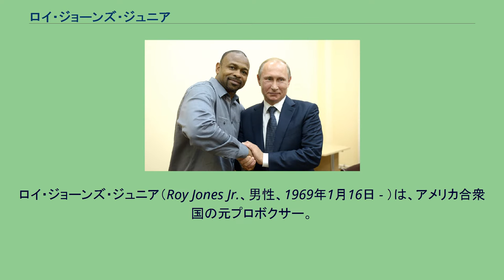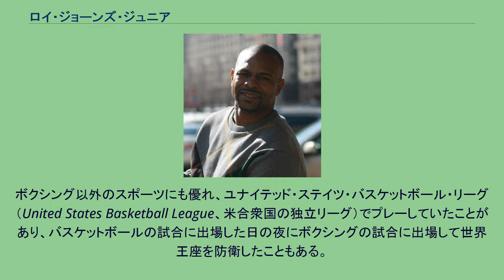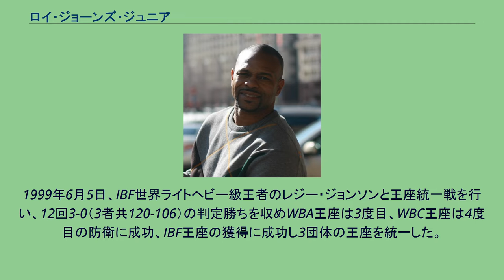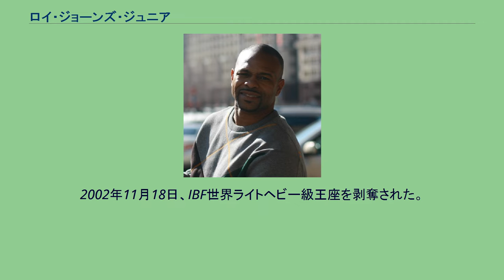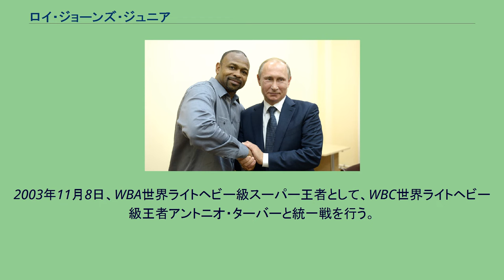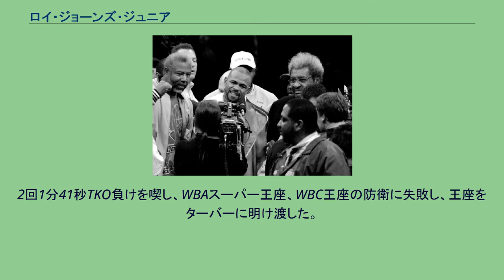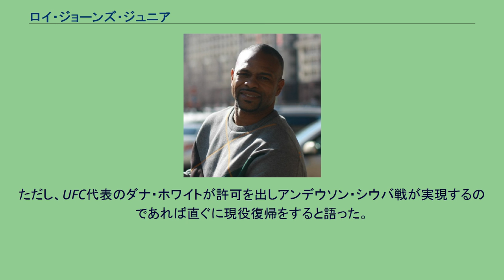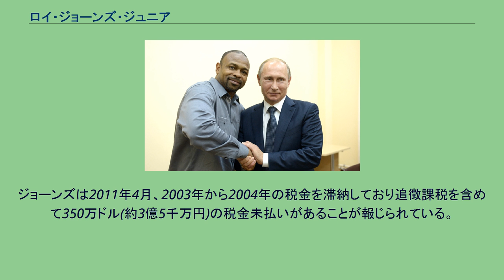ロイ・ジョーンズ・ジュニア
ロイ・ジョーンズ・ジュニア（Roy Jones Jr.、男性、1969年1月16日 - ）は、アメリカ合衆国の元プロボクサー。
フロリダ州ペンサコーラ出身。
ボブ・フィッシモンズに続き、ミドル級出身でヘビー級の王座を獲得した史上2人目のボクサー。
ミドル級、スーパーミドル級、ライトヘビー級、ヘビー級の4階級を制覇し、長きに渡りパウンド・フォー・パウンド最強と目されていた名選手。
プロモーターとしてロイ・ジョーンズ・ジュニア・ボクシング・プロモーションズを主宰している ボクシング史上最高の身体能力を持つ選手との呼び声が高い。
重量級としては破格のスピードを活かしたイマジネーション溢れる攻撃が特徴で、瞬間を捉える能力は他の追随を許さなかった。
防御勘にも長けており、腕を後ろに回してラッシュをかわしたり、余裕を見せ試合中に対戦相手を煽ったりと客の心を掴む術も一流だった。
また、手数は単発傾向にあるものの、オフェンスは的確で多彩であり、特にジャブとダイレクトブローが冴え、飛び込みざまの左フック、顔面とボディの急所を的確に打ち抜くコンパクトなコンビネーションを得意としていた。
ボクシング以外のスポーツにも優れ、ユナイテッド・ステイツ・バスケットボール・リーグ（United States Basketball League、米合衆国の独立リーグ）でプレーしていたことがあり、バスケットボールの試合に出場した日の夜にボクシングの試合に出場して世界王座を防衛したこともある。
また選手活動と並行して、ミュージシャンとして複数のヒップホップCDをリリース（歌い手だけでなく「Body Head Entertainment」という音楽レーベルを経営していたこともある）したり、HBOのボクシング中継番組ワールドチャンピオンシップボクシングの解説やプロモーターとして自身のボクシング興行会社を主催するなど多彩な才能を持つ。
ボクサーの家系に生まれる。
父親のロイ・ジョーンズ・シニアもマービン・ハグラーと対戦経験があるプロボクサーだった。
1988年10月2日、ソウルオリンピックライトミドル級に出場。
決勝戦で地元・韓国の朴時憲と対戦。
2Rには一つスタンディング・ダウンを奪い、有効打も86対32と圧倒したものの、不可解な判定により2-3で負けて銀メダリストとなった。
モロッコ、ウガンダ、ウルグアイの審判は韓国選手支持の判定を行ったが、モロッコの審判はこの時の判定についてアメリカ選手が勝つのは確実と思ったため自分が韓国選手支持の判定をしても4-1でアメリカ選手が勝つだろうと思い開催国に配慮した判定をしたと語った。
なおこの時の審判3人はつたない判定を理由にその後2年間の資格停止処分を受けた。
同年9月にモスクワで行われた世界選手権の審判13人も同様の理由で資格停止となった。
文句なしの勝利を確信していたジョーンズは泣き崩れ、記者会見でも泣きながら「盗まれた金メダルを返してほしい」と訴えたことから、「盗まれた金メダル事件」として知られる。
ジョーンズは、オリンピックボクシングの最優秀選手に贈られるヴァル・バーカー・トロフィーを授与されている（通常は金メダルを獲得した選手に贈られる）。
後の調査の結果、審判は韓国サイドによるワインと食事の接待は受けていたものの、買収の証拠は存在しなかった。
しかし、この採点問題は、アマチュアボクシングの採点システムが変更されるきっかけとなった。
1989年5月7日、プロデビュー。
1993年5月22日、プロキャリア22戦目で自身初の世界タイトルマッチとして、バーナード・ホプキンスとIBF世界ミドル級王座決定戦で対戦。
12回判定で下し、王座獲得。
試合前に右手を骨折した状態で試合に臨んでおり、試合当日の体重はホプキンスより16ポンド重かった。
同王座は1度防衛後に返上し階級を上げた。
1994年11月18日、IBF世界スーパーミドル級王者ジェームズ・トニーと対戦。
戦前の予想ではわずかにジョーンズの不利予想となっていたが、3回にダウンを奪うなど圧倒し、12回大差の判定（119–108、118–109、117–110）で下し、王座獲得。
2階級制覇に成功した。
初敗北を喫したトニーは後...